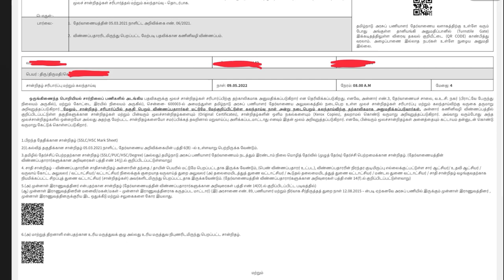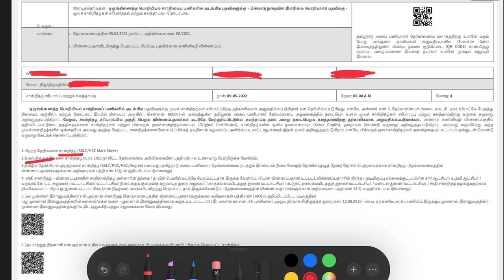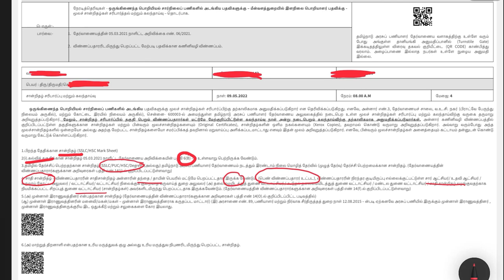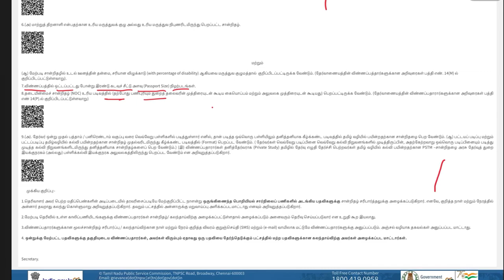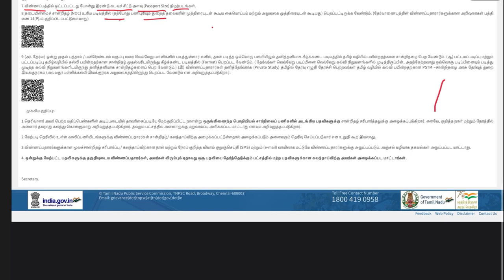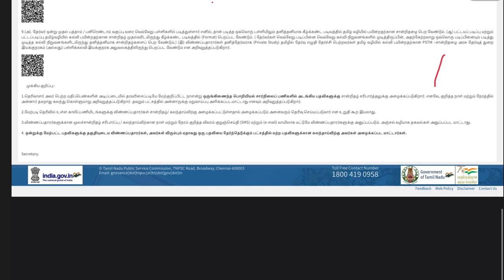JDO Counselling Points to be Remembered | Original Certificate verification | Akash tutelage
TNPSC LOCATION-Tamil Nadu Public Service Commission
All THE BESTTO ALL